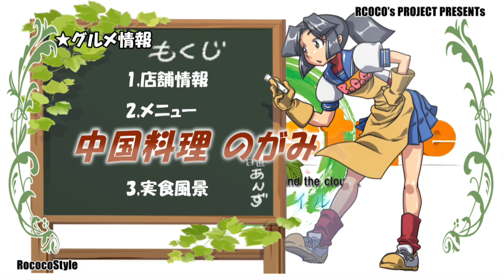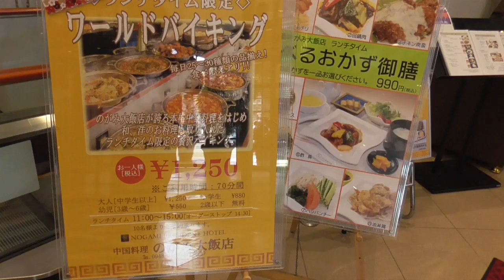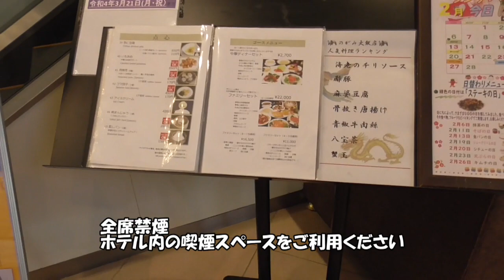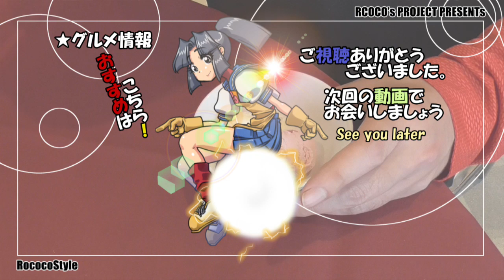★グルメ のがみ大飯店 福岡飯塚でホテルの中華ランチバイキング "NogamiŌiten"Hotel Chinese Lunch Buffet in Iizuka, Fukuoka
■中国料理 のがみ大飯店 福岡県飯塚市新立岩12-37
ジャンル#中華料理#飯塚市#バイキング#ビュッフェ
紹介はランチタイム限定「ワールドバイキング」